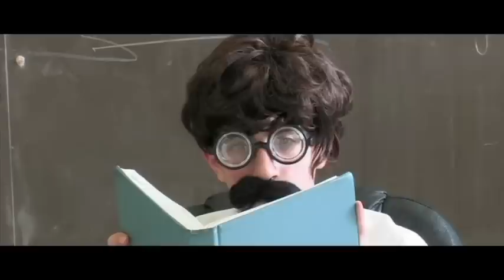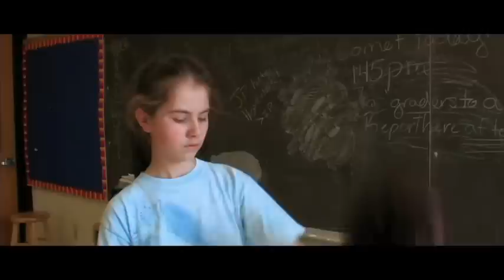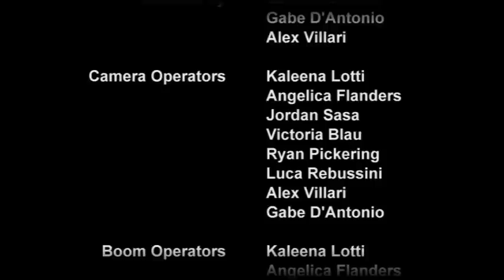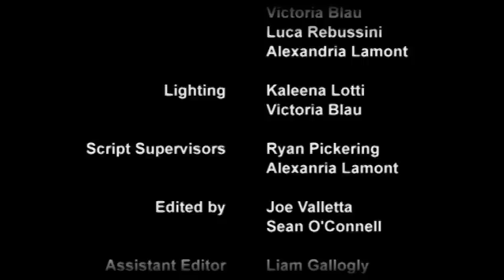A Comet's Tale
This was an after school program we did with students at Western Hills Middle School in Cranston. The students shot and starred in the films and they were edited by college interns.